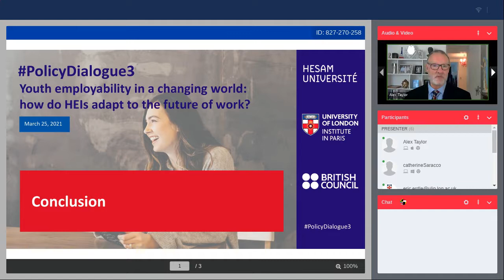Policy Dialogue #3 - Wrap-up and conclusion [5]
The British Council, HESAM Université and University of London Institute in Paris has proposed a Franco-British digital conference : Policy Dialogue #3 - Youth employability in a changing world: how do HEIs adapt to the future of work? on March 25, 2021 10:30 am.

Watch the highlights of the event :
#5 Wrap-up and conclusion

Alex TAYLOR - Journalist & Host
Kate DAUBNEY - Director of The Careers Group & Director of Centre of Excellence for Careers and Employability, University of London
and Gilbert AZOULAY - General Director, News Tank Education.